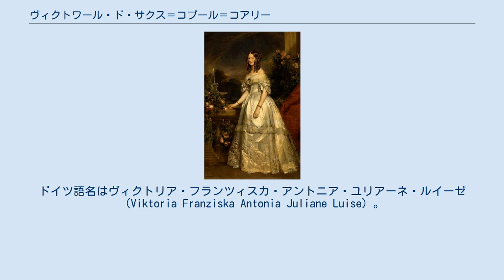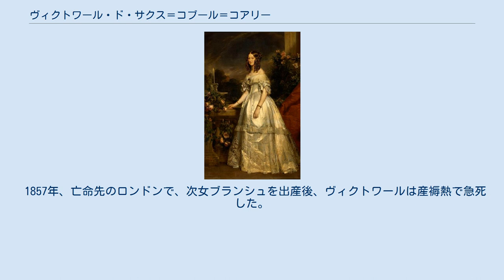ヴィクトワール・ド・サクス＝コブール＝コアリー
ヴィクトワール・ド・サクス＝コブール＝コアリー（仏：Victoire de Saxe-Cobourg-Kohary, 1822年2月14日 - 1857年12月10日）は、フランス王族ヌムール公ルイ・シャルル・ドルレアン（フランス王ルイ・フィリップの次男）の妻。
ドイツ語名はヴィクトリア・フランツィスカ・アントニア・ユリアーネ・ルイーゼ（Viktoria Franziska Antonia Juliane Luise）。
 ザクセン＝コーブルク＝ザールフェルト公子フェルディナントと妃マリア・アントーニエの長女としてウィーンで生まれた。
イギリス女王ヴィクトリアとイギリス王配アルバートは、ともに従姉と従兄である。
また、ベルギー王レオポルド2世とメキシコ皇后シャルロッテの兄妹ともいとこ同士である。
 1840年4月27日、サン＝クルーでヌムール公ルイ・シャルル・ドルレアンと結婚した。
なお、1843年にはルイ・シャルルの妹クレマンティーヌとヴィクトリアの兄アウグスト公子が結婚し、初代ブルガリア王フェルディナンド1世らをもうけている。
 ヴィクトワールはヌムール公との間に2男2女をもうけた。
 1857年、亡命先のロンドンで、次女ブランシュを出産後、ヴィクトワールは産褥熱で急死した。